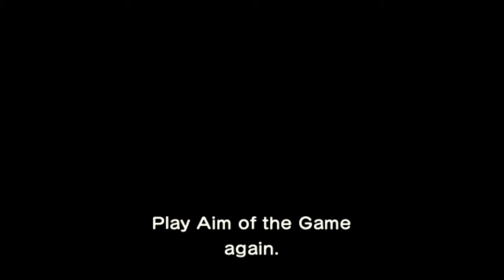Mario Party The Top 100 All Minigames - Can Rosalina Beat Wario, Waluigi and Luigi? (Hardest)